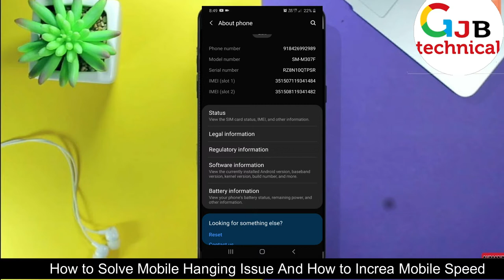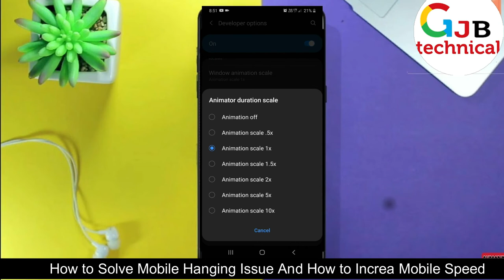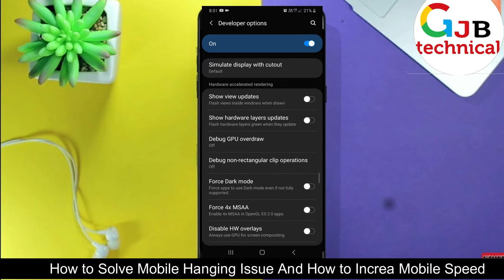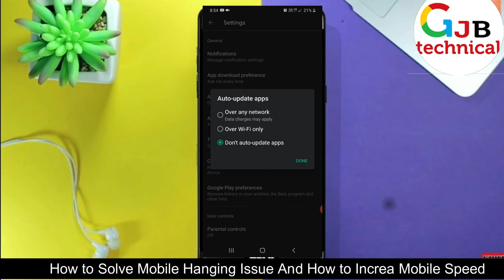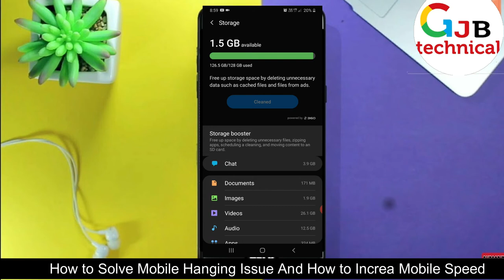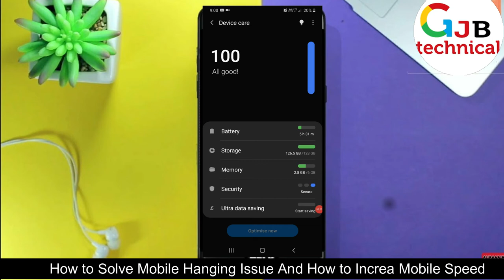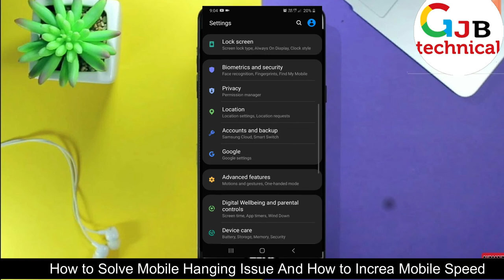How to solve mobile hang problem | Live Proof | मोबाइल हैंग इशू को कैसे सोल्वे करे | GJB Technical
how to solve mobile hang problem
phone hang setting
mobile hang problem solution in hindi and English
mobile hang problem solution app download
mobile hanging problem tamil
How to Solve Hang issue In Developer Option setting
How to Solve Hang issue In device care option
How to Solve Hang issue In play store setting
samsung phone hang solution
vivo phone hang solution
my phone is hanging a lot
what to do when phone hangs and battery is non removable
phone hang setting
How can I solve my hanging phone problem?

What causes phone to hang?

Why does my phone keep hanging up when I'm on the phone?

2 मिनट में वाहन के मालिक का पता लगाये  | How To Get Vehicle Owner Details | info |registration India

                                              THANKS